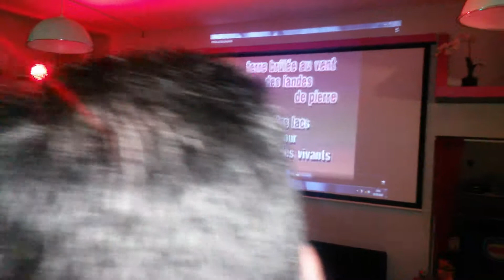joepost09 : 8 - T'es de Lavelanet Si .... Les lacs du Connemara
Encore une fois, Pascalou , à regarder à 0'44 , 1'35 et 3'15 . heureusement que nous avons le chef d'orchestre Thierry et les coeurs : Franciane Anthony etc. encore du caca oké